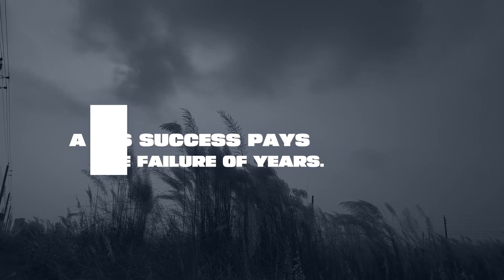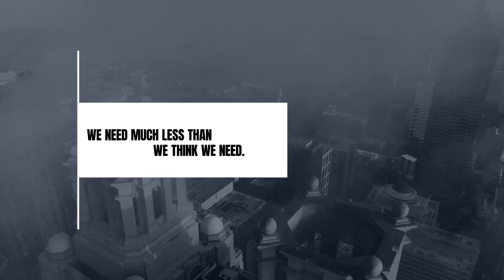Minimal Text Animations | After Effects Template